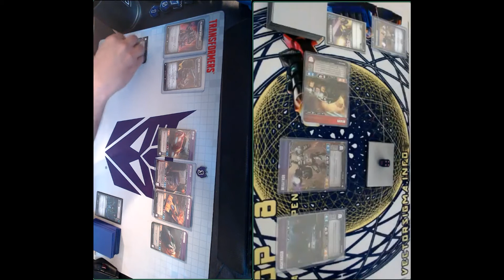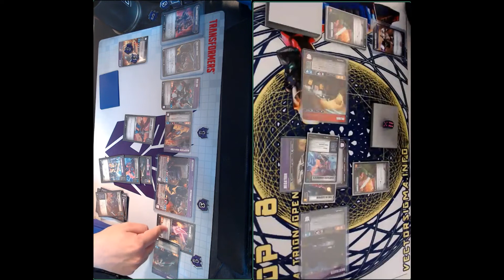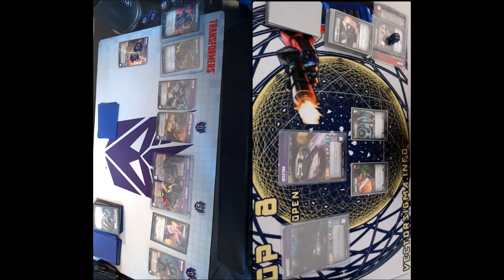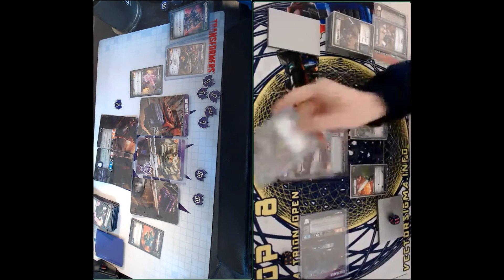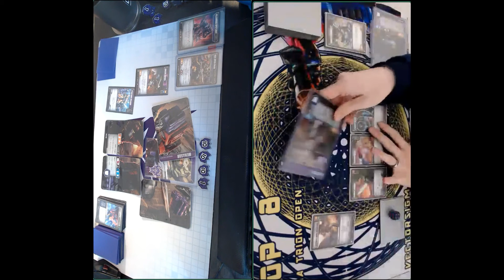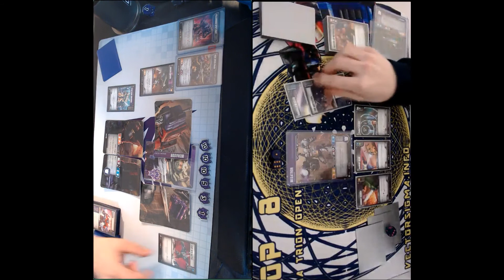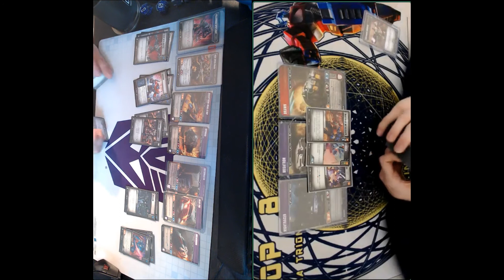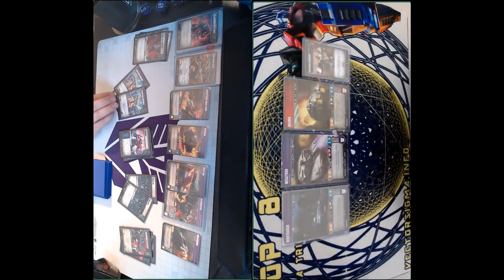Conversion Conversations: Transformers TCG ATP2 Menasor Casual Play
Today on Conversion Conversations Cameron is playing some more Transformers TCG! He's joined (and guided) by Christian Young of BluevsOrangeTCG as he's starting the journey to building a half decent Menasor decklist thanks to the new tools provided to Menasor by the Alpha Trion Protocols! If you're curious at all about the state of the game and casual play come check it out!